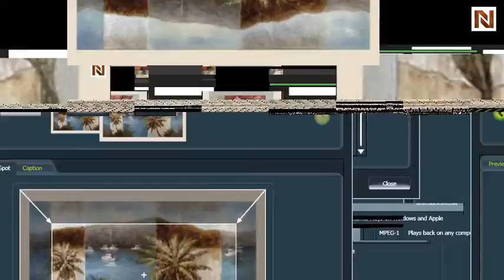Multi Palm Art by Bassett Mirror-7200_917